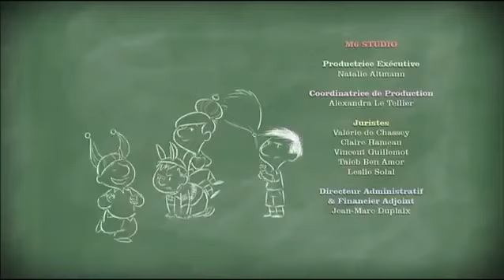2 O Μικρός Νικόλας Το Πικ Νικ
2 O Μικρός Νικόλας Το Πικ Νικ